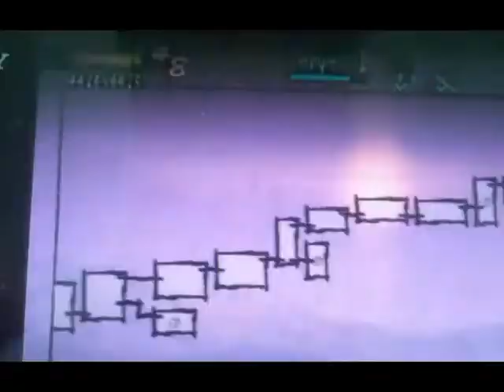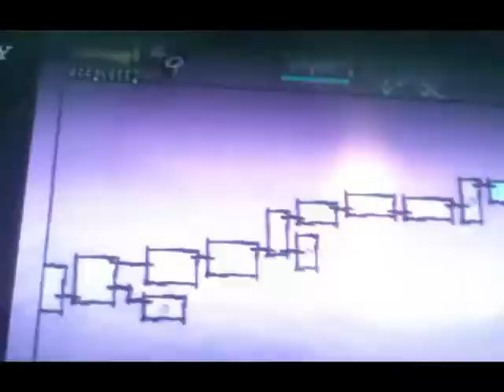Muramasa Rebirth Grinding Spot (Kisuke)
Record from phone. Sorry for the quality.
I record this for fun and also remind me the grinding spot when i play back in the future lol.. I just realize that the higher your lv the higher the exp receive :D
Location at Suruga near the boss stage
Start at 1:11